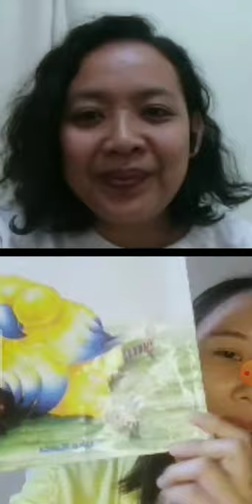"A Mother for Choco" story telling for ESC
My first IGLive storytelling. And it's in English! so pardon me if I don't sound smooth enough😅

Thank you so much @ayodongeng_ind and kak Kiky for this opportunity and for kindly and patiently looking for my account name🤗🤗